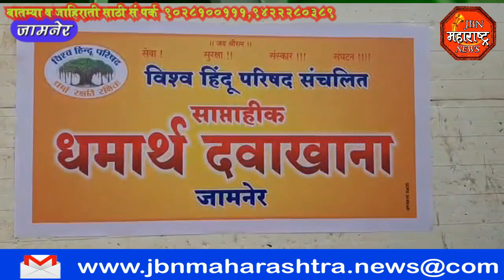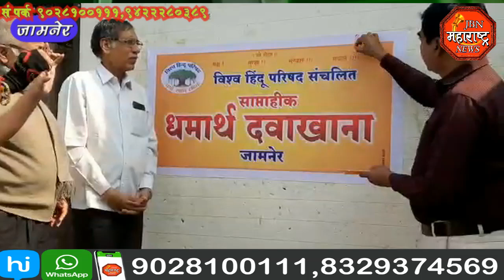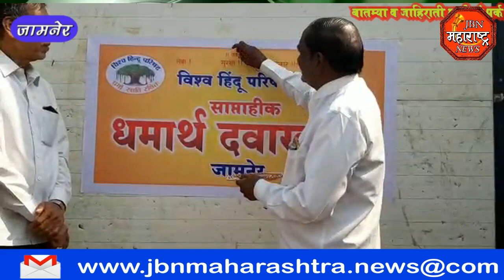jbn maharashtra news jalgaon